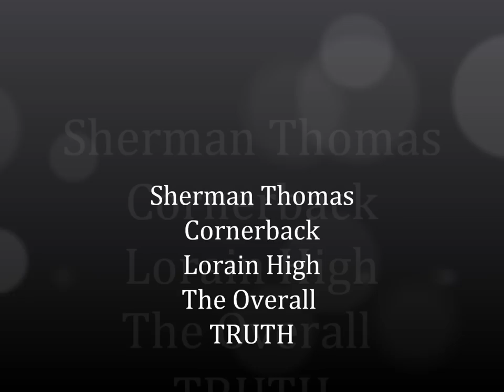Sherman Thomas Highlights Lorain high 2010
Sherm doin work